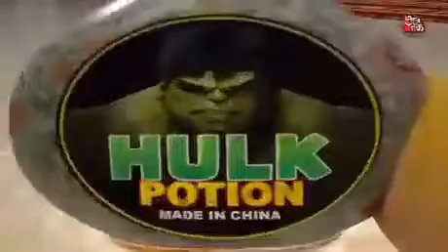free tomahawk cruise missiles